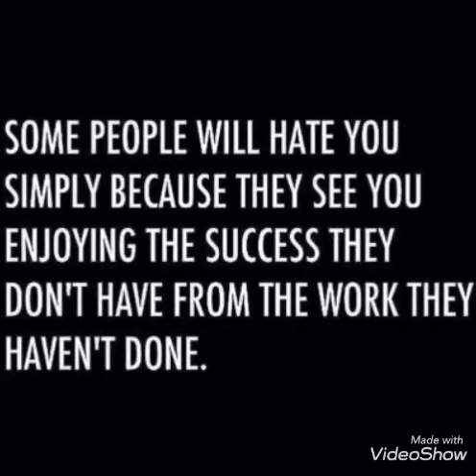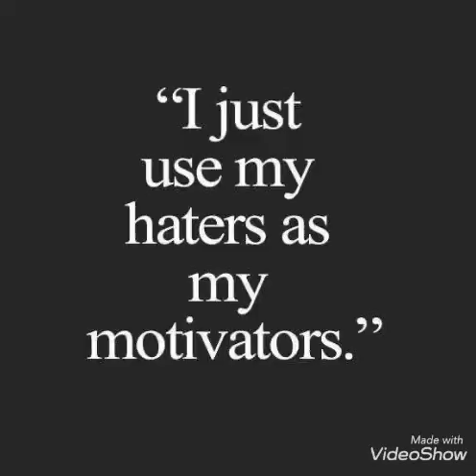When Haters Are Triggered 💁🏻‍♀️🤣